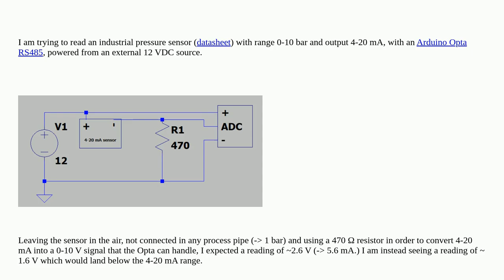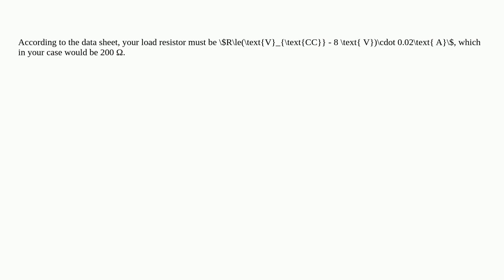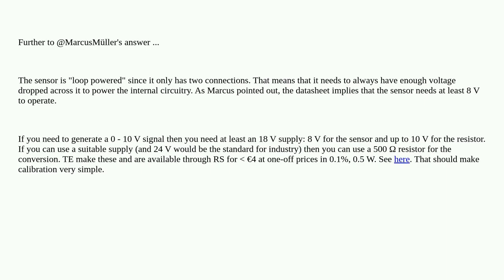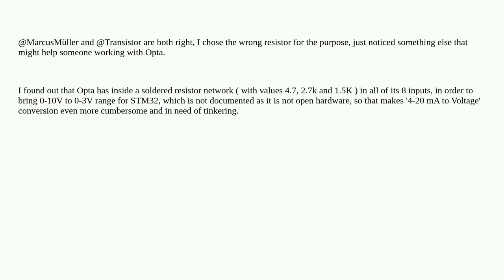Electronics: Reading 4-20 mA industrial pressure sensor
Reading 4-20 mA industrial pressure sensor

A special thanks goes out to the community

  plc 4-20ma pressure arduino